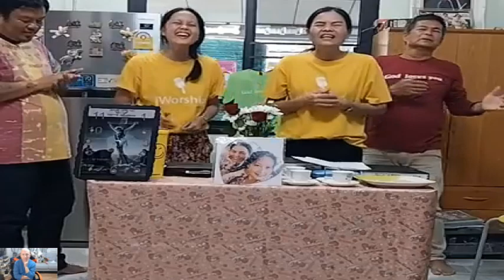Worshipping with sister Tabitha and Grace- Jesus Loves you Mission-พระเยซูทรงยกระดับชีวิตของคุณ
พันธกิจ เยซูรักคุณ นมัสการพระเจ้าประจำวันอาทิตย์ที่ 4 สิงหาคม ค.ศ. 2024

พระธรรมมัทธิว บทที่ 9 พระเยซูทรงรักษาคนง่อย คนเป็นโรคตกโลหิต คนตาบอด คนเป็นใบ้ พระองค์รักษาคนป่วยมากมายให้หาย และเรียกให้เด็กที่ตายกลับฟื้นขึ้นมาใหม่ ฮาเลลูยา

พระเยซูคริสต์เสด็จลงมาหาคนบาป อย่างพวกเรา ก็เพื่อช่วยมนุษย์ผู้เป็นคนบาป ให้พ้นจากบาป พ้นจากอำนาจของความบาป และพ้นจากผลของความบาป มนุษย์จะได้รับความช่วยเหลือได้ก็โดยทางความเชื่อ ไว้วางใจ ในองค์พระเยซูคริสต์ ซึ่งเป็นวิธีการใหม่ เหมือนน้ำองุ่นไหม ดังนั้นคนที่ยังคิดแบบเดิมๆจึงรับไม่ได้ คนเหล่านั้นจึงปฏิเสธพระเยซู แต่คนที่รู้ตัวว่าตัวเองเป็นคนบาป และไม่สามารถช่วยเหลือตัวเองได้ ด้วยวิธีการแบบเดิมๆก็คือการทำตามธรรมบัญญัติ พวกเขาจึงยินดีต้อนรับพระเยซูคริสต์และได้รับประสบการณ์ใหม่ๆในการช่วยกู้จากพระองค์ วันนี้!!! เราตระหนักจริงๆหรือยังว่า ถ้าปราศจากพระเยซูคริสต์แล้ว เราจะไม่มีทางช่วยเหลือตนเองได้เลย?

พี่น้องที่รัก ถ้าเราสงสารผู้คนที่ทุกข์ยาก ตกที่นั่งลำบาก ไร้ทางออก ไร้ที่พึ่งพิง สิ่งที่พี่น้องควรทำคือ อธิษฐานขอพระเจ้าส่งคนของพระองค์มาช่วยพวกเขาเหล่านั้น ไม่ใช่ เริ่มต้นโดยรีบกระโดดเข้าไปช่วย แต่เริ่มต้นโดยการอธิษฐาน อธิษฐาน อธิษฐาน ขอพระเจ้าทรงส่งคนของพระองค์มา และโดยคำอธิษฐานที่มีความเชื่อนั้น พระเจ้าจะทำให้สิ่งที่ยิ่งใหญ่เกินกว่าที่มนุษย์คาดคิด และในที่สุดตัวเราเอง ก็จะเกิดภาระใจ ร่วมอาสาเป็นคนของพระเจ้าในเรื่องนั้นๆด้วย

พระธรรมมัทธิวบทที่ 9 นี้ พี่น้องสามารถนำมาประยุกต์ใช้ในชีวิตประจำวันเพื่อให้เกิดผลดีงาม ต่อประชากรของพระองค์ ต่อตัวเองได้

ในพระธรรมมัทธิวบทที่ 9 นี้ ชี้ให้เห็นถึง มุมมองของพระเยซูคริสต์ มุมมองของคนที่ไม่เชื่อ ต่อบุคคลและสถานการณ์ต่างๆซึ่งแตกต่างกันโดยสิ้นเชิง แตกต่างกันอย่างไรคะ

✝️✝️ เมื่อพระเยซูคริสต์ทรงรักษาคนง่อยโดยตรัสว่า" บาปของเจ้าได้รับอภัยแล้ว" เป็นการบอกให้รู้ว่า เหตุที่ความเจ็บป่วยมีอิทธิพลต่อมนุษย์ ก็เพราะความบาป พระองค์ไม่เพียงแต่จะรักษาโรคได้เท่านั้น แต่ยังสามารถกำจัดต้นตอของโรค โดยการให้อภัยบาปได้อีกด้วย !!! พระเยซูคริสต์ไม่เพียงแต่สามารถแก้ไขปัญหาในชีวิตของพี่น้องได้เท่านั้น แต่พระองค์ยังทรงสามารถขจัดต้นตอของปัญหา ก็คือ ความบาปในชีวิตของพี่น้องได้ด้วย

✝️✝️ พระเยซูคริสต์ตรัสว่า " บาปของเจ้าได้รับการอภัยแล้ว" เป็นการถวายเกียรติแด่พระเจ้าสูงสุด แต่สำหรับพวกธรรมาจารย์ ถึงว่าเป็นการหมิ่นประมาทพระเจ้า เมื่อพี่น้องมองด้วยสายตาแห่งความไม่เชื่อ สิ่งที่ดีๆ พี่น้องอาจเห็นเป็นสิ่งเลวร้ายได้

✝️✝️ พระเยซูคริสต์ ทรงเรียกมัทธิว ให้เป็นสาวกของพระองค์ เขาเป็นคนเก็บภาษี ซึ่งในเวลานั้นผู้คนถือว่า เป็นอาชีพที่ขายชาติ ทรยศพวกพ้อง น่ารังเกียจอย่างยิ่ง แม้ผู้คนจะดูถูกเราเพียงใด แต่ถ้าพระเจ้าทรงเลือกและเรียกใช้เรา เราจะเป็นพระพรแก่ผู้คนอย่างมากมาย อย่างเช่นท่านมัทธิว ผู้เขียนพระธรรม มัทธิวนี้

✝️✝️ พระเยซูคริสต์ทรงทานอาหารร่วมกับคนเก็บภาษีและคนบาป เพื่อสำแดงว่า เขาได้รับการยินดีต้อนรับสู่แผ่นดินของพระเจ้า แต่พวกฟารีสีมองว่า นั่นป็นสิ่งที่ผิด พวกนั้นสมควรถูกได้รับการรังเกียจ เมื่อพี่น้องมองผู้อื่นด้วยสายตาแห่งโลกนี้มอง พี่น้องจะพนบางคนมีพฤติกรรมที่น่ารังเกียจ แต่ถ้าพี่น้องมองในมุมฝ่ายวิญญาณ พี่น้องจะเห็นความจริงว่า ทั้งเราและพวกเขาเป็นผู้น่ารังเกียจก็จริง แต่ก็เป็นผู้ที่พระเจ้ามิได้ทรงรังเกียจเลย ค่ะพี่น้องปรารถนาที่จะเข้ามาหาพระองค์นั่นคือน้ำพระทัยของพระองค์

✝️✝️ พระเยซูคริสต์ทรงสอนเรื่อง ผ้าไหมผ้าเก่า และถุงหนังใหม่ถุงหนังเก่า ว่า เมื่อถึงวาระใหม่แล้ว ผู้ที่เชื่อในองค์พระเยซูคริสต์ ไม่สามารถใช้วิธีการ หรือมาตรฐานแบบเก่าได้ พวกสาวกของยอห์น มองว่าการอดอาหารเป็นเรื่องสำคัญมาก แต่พระเยซูคริสต์เองทรงสอนว่า การมีความสัมพันธ์ใกล้ชิด ติดสนิทกับพระเจ้านั้น สำคัญมากยิ่งกว่า วันนี้!!! พี่น้องให้ความสำคัญเรื่องการใช้เวลาสัมพันธ์กับพระเจ้า เป็นอันดับที่เท่าไหร่ในชีวิตคะ? ลองตอบตามการใช้เวลาจริงๆกับพระเจ้าดู ตอบแบบไม่ใช่ตามทฤษฎีหรือตามความคิดที่ว่าควรจะเป็นเช่นนั้น ถ้าคำตอบออกมาว่าน้อยกลับใจเถิดแล้วเข้ามาหาพระเจ้ามากขึ้น ฮาเลลูยา

✝️✝️ หญิงโลหิตตก 12 ปี เชื่อว่า ถ้าแตะต้องชายฉลองขององค์พระเยซูคริสต์นางก็จะหายโรค เมื่อนางแตะนางก็หายโรคจริงๆ ขอบคุณพระเจ้า ส่วนไยรัส เชื่อว่า ถ้าพระเยซูเอามือวางบนลูกสาวของเขาที่อายุ 12 ปีเธอจะรอดตาย และเมื่อพระเยซูไปจับมือเธอ เธอก็ฟื้นขึ้นมาจากความตายอย่างอัศจรรย์ ความเชื่อ!!! เป็นตัวกำหนดว่า พระเจ้าจะสำแดงการอัศจรรย์ในชีวิตของเราได้มากเพียงใด วันนี้!!! เราเชื่อจริงๆหรือไม่ว่า พระเยซูคริสต์สามารถช่วยเราให้พ้นจากปัญหาได้?

✝️✝️ เมื่อพระเยซูคริสต์ตรัสว่า "ด้วยว่าเด็กหญิงคนนี้ไม่ตาย เป็นแต่นอนหลับอยู่" เป็นประโยคที่ถวายพระเกียรติแด่พระเจ้าสูงสุด แต่สำหรับคนที่มาชุมนุมที่บ้านไยรัส เป็นประโยคที่น่าหัวเราะเยาะ ถ้อยคำจากพระคำของพระเจ้า เมื่อมองด้วยความเชื่อ ทำให้พวกเราเห็นความยิ่งใหญ่ของพระเจ้า แต่เมื่อมองด้วยความไม่เชื่อ กลับมองเป็นข้อความที่ไร้สาระ วันนี้" พี่น้องเชื่อในถ้อยคำที่พระเจ้าตรัสมากเพียงใด??

✝️✝️ เมื่อคนตาบอด 2 คนมาหาพระเยซูคริสต์ พระองค์ทรงแตะต้องตาของเขาแล้วตรัสว่า " ให้เป็นไปตามความเชื่อของเจ้าเถิด" แล้วตาของพวกเขาก็หายเป็นปกติดี นั่นแสดงว่า พวกเขาเชื่อว่าหาย เพราะถ้า พวกเขาเชื่อว่าไม่หาย พวกเขาก็คงไม่หาย หากพี่น้องอธิษฐานด้วยความไม่เชื่อ ผลที่จะได้รับจะเป็นไปตามความไม่เชื่อของเรานั่นเอง

✝️✝️ พระเยซูคริสต์ทรงรักษาคนใบ้ ที่มีผีสิง เป็นการถวายเกียรติแด่พระเจ้าสูงสุด แต่พวกฟารีสี ลบหลู่พระองค์ว่าใช้อำนาจของนายผี สิ่งที่พี่น้องกระทำด้วยไม่มีความเชื่อ อาจนำไปสู่การที่ลบหรือพระเจ้าได้ เพราะฉะนั้น จงมีความเชื่อไว้วางใจในพระเยซูคริสต์ในทุกการกระทำของเราเถิด